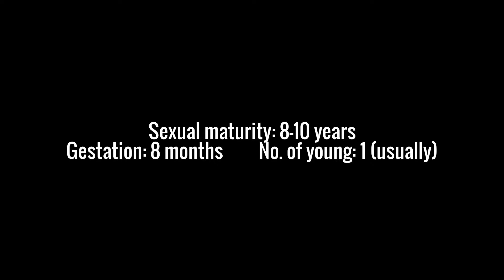Chimpanzee Facts - find out more about our closest living relatives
Chimpanzees are the closest living relatives to humans. They are one of the few animals known to use tools. Chimps possess a lot of human qualities and are incredibly sociable. A chimp will stay with its mother for about 5 years.

Male Height: 170cm
Female Height: 130cm
Weight: 45-80kg
Sexual maturity: 8-10 years
Gestation: 8 months
No. of young: Usually 1
Habit: Social
Diet: Omnivorous
Lifespan: Over 20 years
Distribution: Central Africa
Conservation Status: Endangered